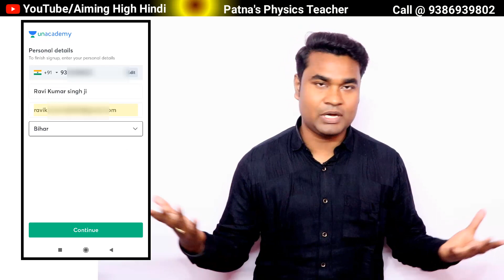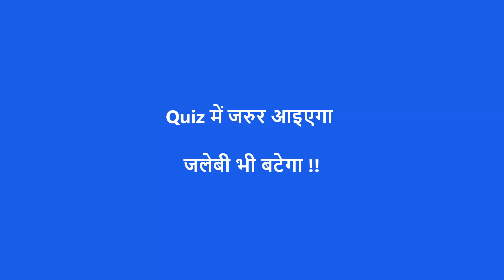Electrostatics का महत्त्वपूर्ण लघु उत्तरीय प्रश्न || Short answer question of Electrostatics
Yah Class 12 Board ke lie short answer question ka video hai. Isme class 12 Board ke lie short answer question bataya gaya hai.

Use Invite Code "SMANI10" to unlock this class

Class 12 Board Exam Important questions
Class 12 Board Exam vvi questions
12th Board 2 Mark question
Bihar board subjective question
12th Board subjective questions